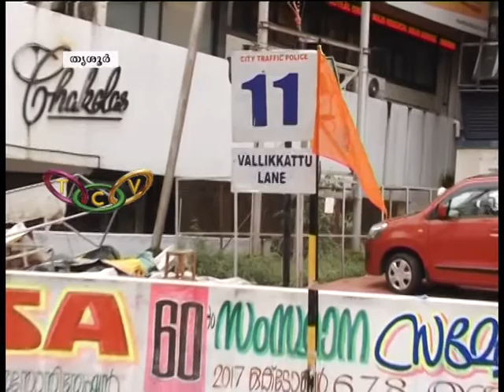Road Numbering System Failed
തൃശൂരിലെ റോഡുകള്‍ക്ക് പ്രത്യേക നമ്പറിട്ടു കൊണ്ട് ട്രാഫിക് പോലീസ് നടപ്പാക്കിയ പരീക്ഷണം വിജയകരമായില്ല. വേണ്ടത്ര പ്രചാരണവും ദീര്‍ഘവീക്ഷണവും ഇല്ലാതെ പോയതാണ് പദ്ധതിക്ക് തിരിച്ചടിയായതെന്നാണാക്ഷേപം.